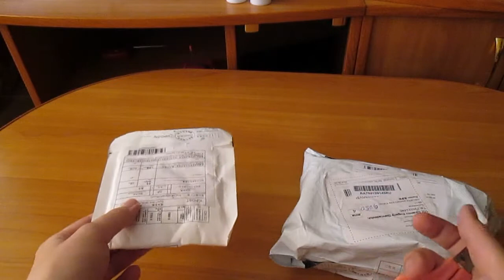Посылка из Китая с торговой площадки aliexpress.com винтажные очки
Отличные очки
Ссылка на товар